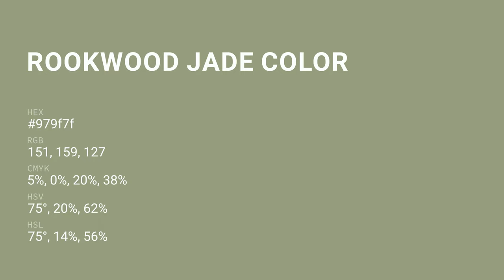Rookwood Jade color 979f7f hex color - Green color - Cool color 979f7f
What color is Rookwood Jade ? 979f7f hex color - Green color - Cool color 979f7f

Hex 979f7f Color Code is also known as Rookwood Jade color.